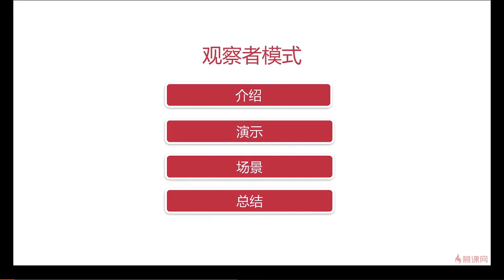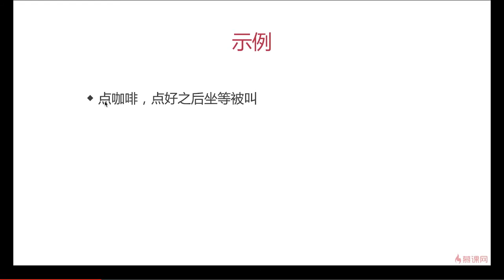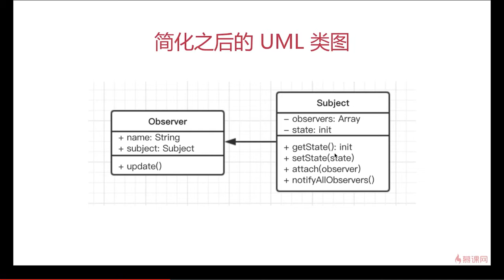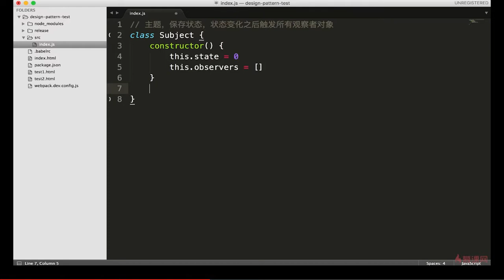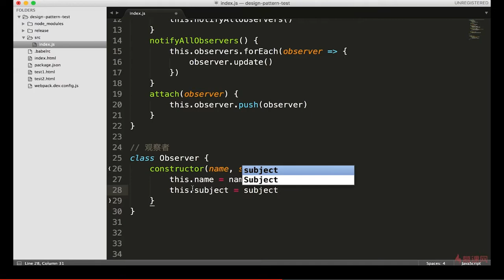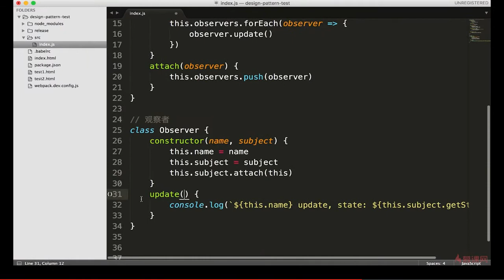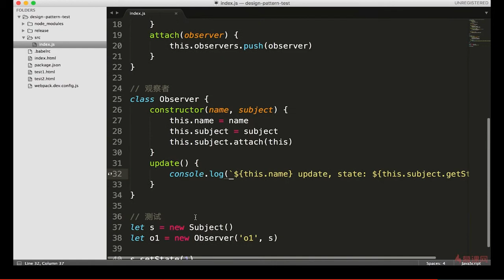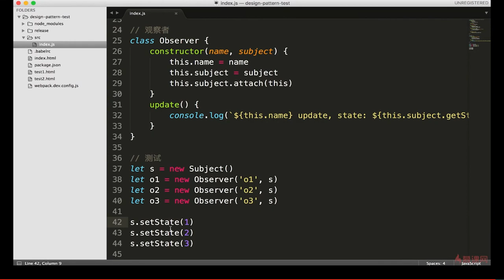10.1 观察者模式 | 介绍和演示 —— Javascript 设计模式系统讲解与应用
本章学习内容：
观察者模式是前端最常用、最重要的设计模式，如果让你只掌握一种设计模式，那肯定就是观察者模式！！！星巴克点咖啡就是比较帖近的生活场景， jquery和NodeJs中的自定义事件更是经典的使用